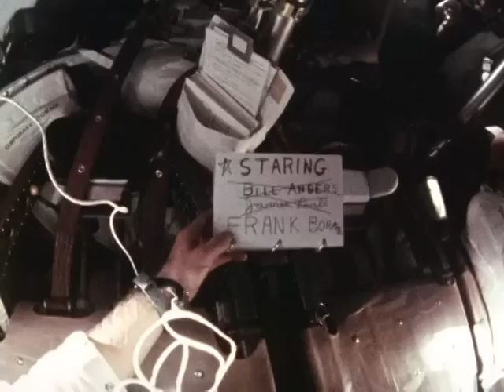Buck and Merle for Apollo Astronauts